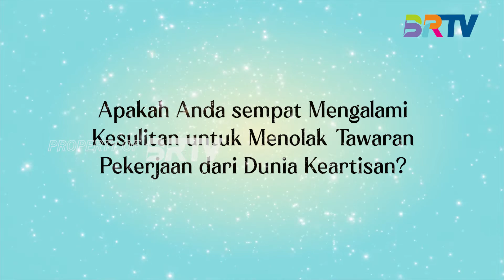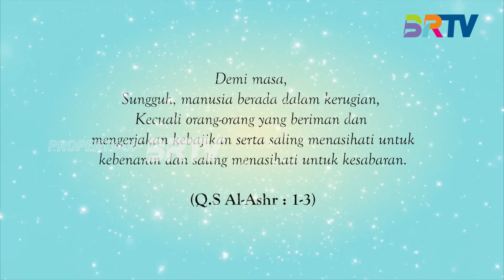Untold Story : Perjalanan Spiritual Astri Ivo Dalam Berdakwah (Part 3) | Para Pencari Pahala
PARA PENCARI PAHALA , BRTV - Saksikan Para Pencari Pahala Setiap Sabtu pukul 16:00 hanya di BRTV.